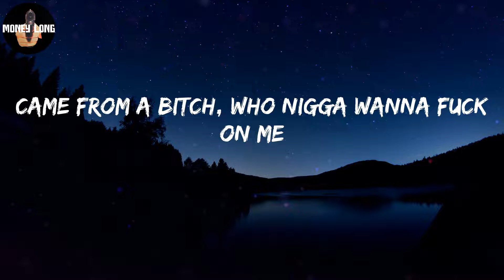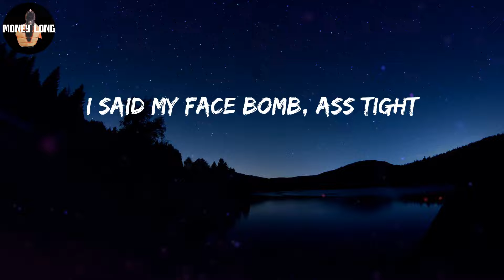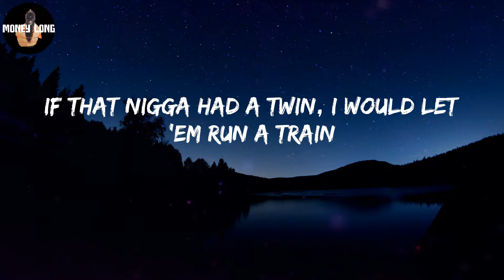Cardi B - Up (Lyric Video)